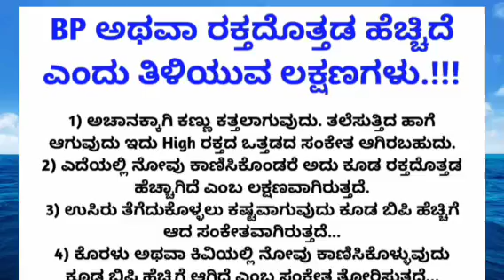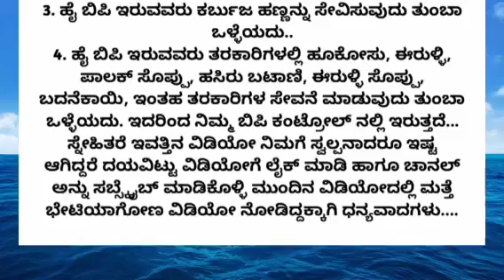useful information in kannada motivation lessonablestory usefulinformationkannada |anu voice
Pablished on may 16 2023

tayiya kathe
mother story
story kaannadadalli
lessonable quotes
motivational quotes
true lines
best lines
hindi quotes
Best health tips
health care
Kannada story
kathegalu kannada
kathegalu
real story
Usefull
astrolgy
moral story
emotional story
emotional story
moral story in kannada
entatianmat videos
heart touching story
kannada stories
motivational speech
moral quotes
trending quotes
trending story
motivational line
inspiration video
inspirational quotes
best life quotes
motivational quotes
motivation quotes

kannada kathegalu
moral stories
motivational story
lessonable story
lessonable story in kannada
meaningfull story
ಪಾಠದ ಕಥೆಗಳು
ಪಾಠದ ಕಥೆ
ಕನ್ನಡ ಕಥೆಗಳು
ಕಥೆಗಳು
ಕಲಿಕೆಯ ಕಥೆಗಳು
ನೀತಿ ಕಥೆಗಳು
anu voice